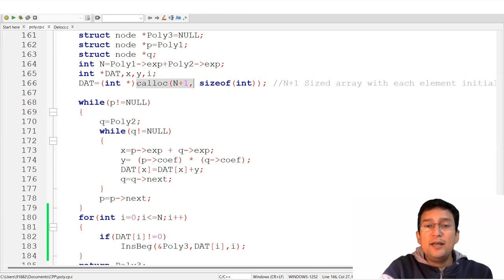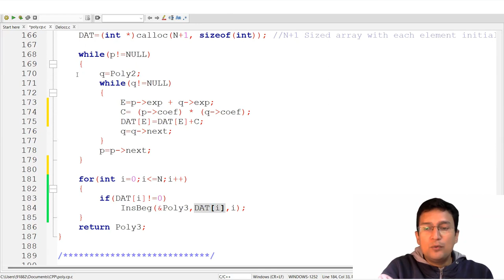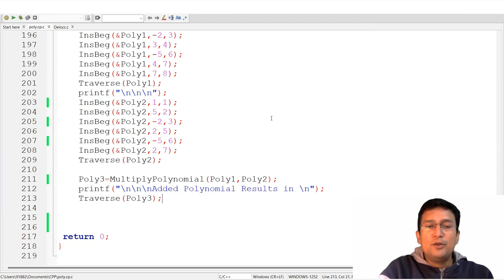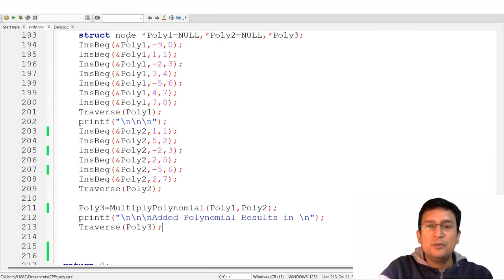12.15 Polynomial Multiplication using Linked List | Programming of Linked List | Data Structure